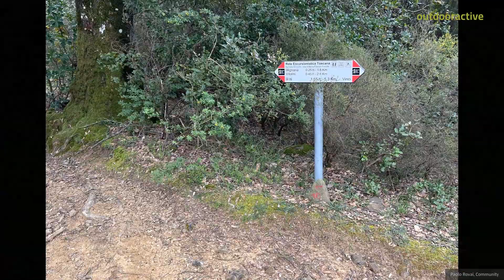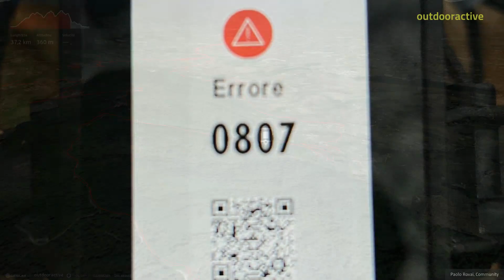Montalbano e vari Trailforks (caduta sull’ Etrusco) il 31 marzo 2023, 12:37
Bella pedalata in e-Bike di 3 ore e 50 KM sul Montalbano dal Borello al Pinone e vari Trailforks.
Caduta su un salto dell’ Etrusco… ho imparato che in e-Bike occorre aumentare di molto la velocità quando si vuole saltare!!!

Fonte
Community
Missener Straße 18
87509 Immenstadt